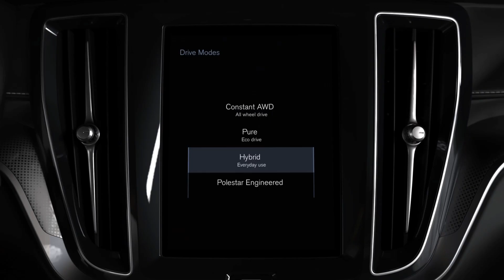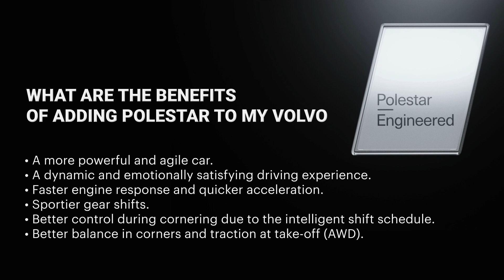Polestar at Huntington Volvo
Get the Polestar software upgrade for your Volvo at Huntington Volvo. Improved HP, Torque and Driving Experience.